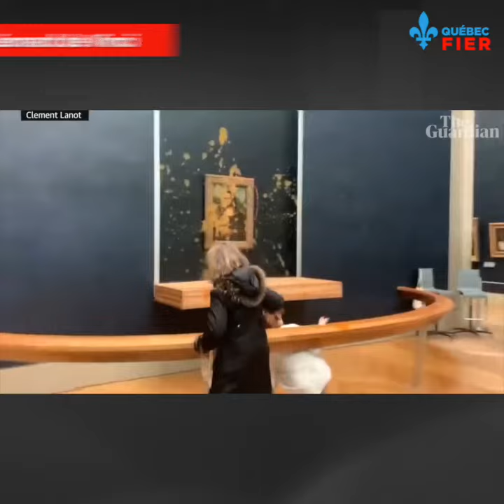5 actes d'éco-vandalisme contre des tableaux célèbres